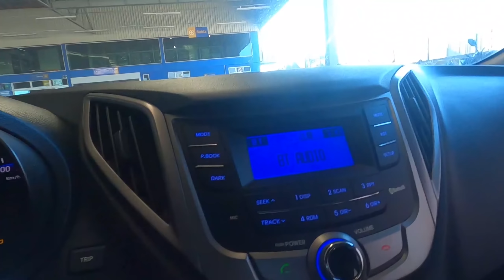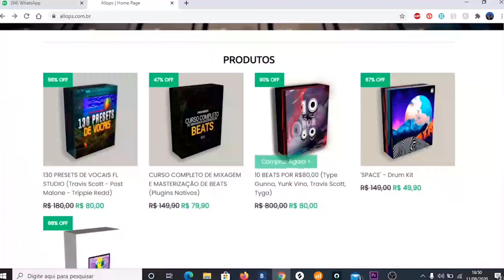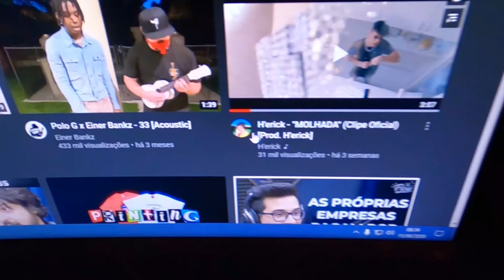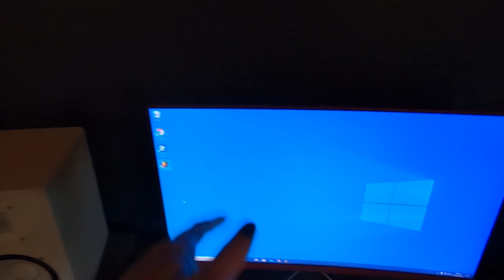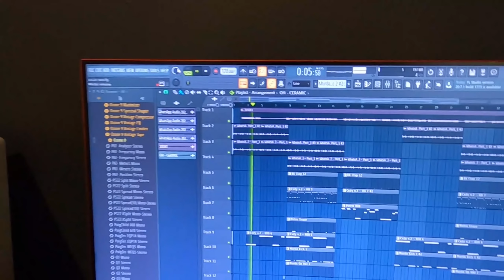GRAVAMOS UM CLIPE no MEIO DO NADA e FICOU INCRÍVEL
OBRIGADO PELAS PERGUNTAS

CURSO DE MIXAGEM E MASTERIZAÇÃO DE BEATS + 6GB DE DRUM KITS